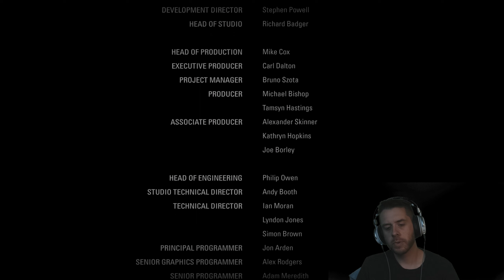The Story Needs Its Sacrifice | Alan Wake Remastered | Part 6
It's 2023 and we are finally getting Alan Wake 2 in a few months! Let's go back to where it all began.
In this award-winning cinematic action-thriller, troubled author Alan Wake embarks on a desperate search for his missing wife, Alice. Alan Wake Remastered offers the complete experience, with the main game and its two story expansions - The Signal and The Writer.